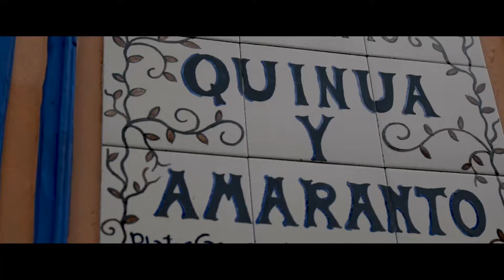Salí a tomar FOTOS en BOGOTÁ Y ESTO PASÓ -- CULTURE HIDALGO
- Salí a tomar fotos al centro de Bogotá en semana Santa y esta fue mi experiencia.
El centro de Bogotá es un lugar increíble lleno de iglesias, historia, comida y arte, acompáñame a descubrirlo.

La música que utilizo la sacó de esta plataforma, obtendrás 2 meses gratis con este código :)